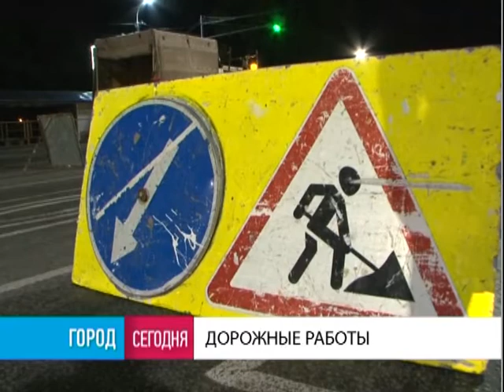Город. 17/09/2018. GuberniaTV